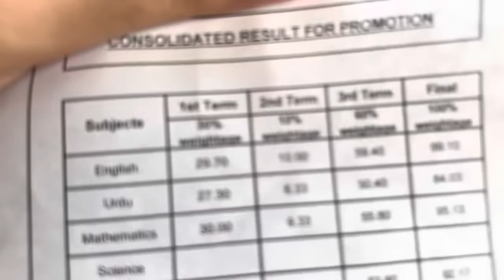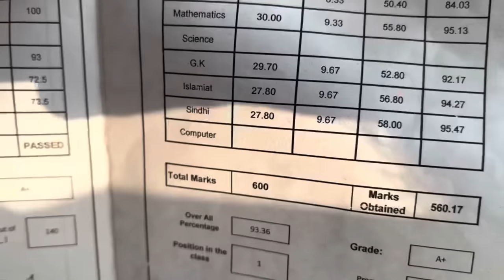Mohib Ka result Agya 😡